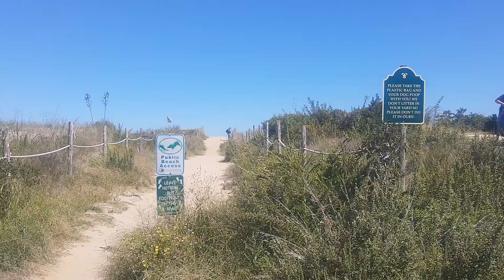Broadkill Beach Delaware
Everyday Beach to Bay Cam 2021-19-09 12:45:00 Todos Los Días de la Playa a la Bahía Cam